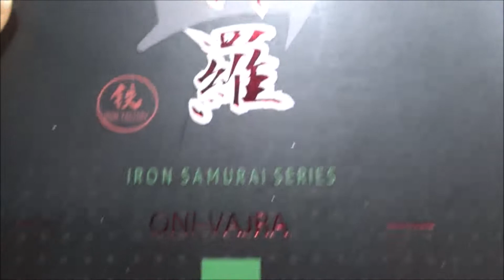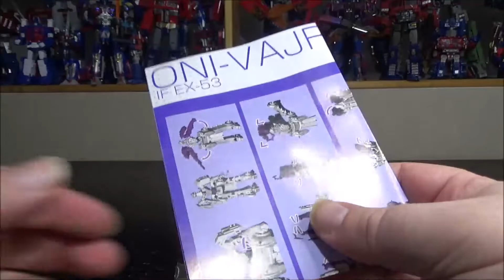[Francais] Revue Video de Iron Factory - IF-EX-53 - Oni Vajra